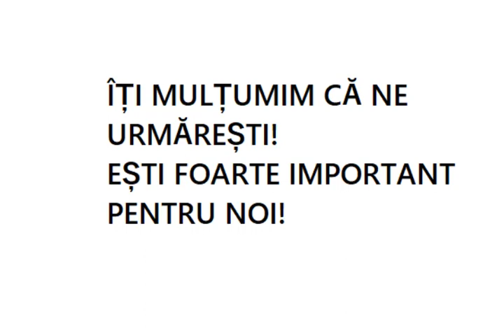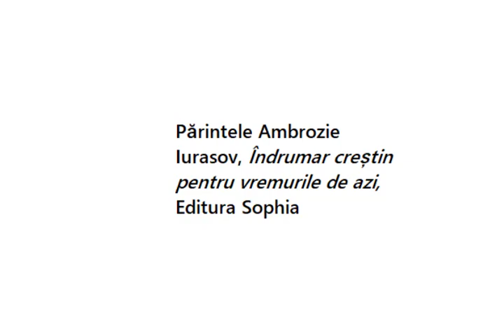Cum ne putem ridica atunci când cădem? Cu ce trebuie să începem?